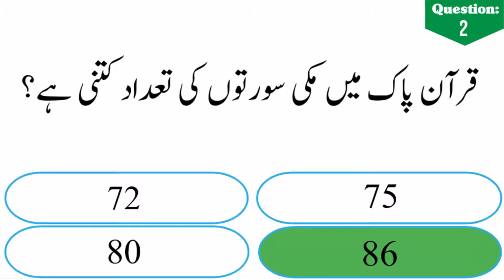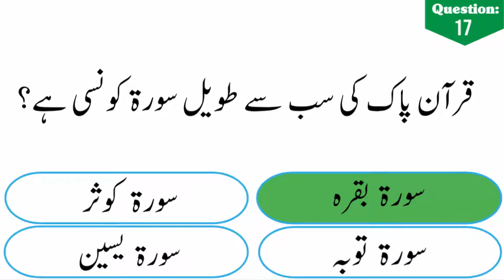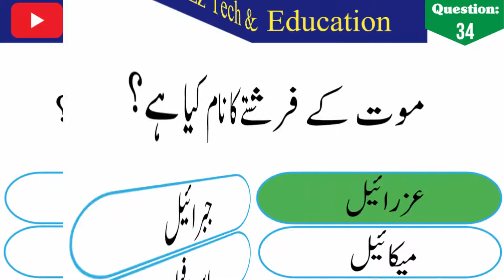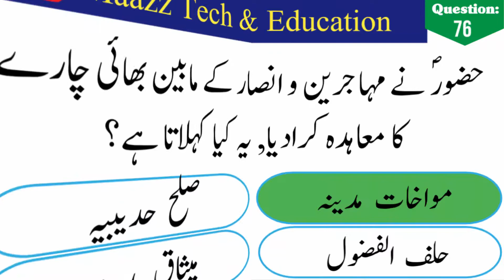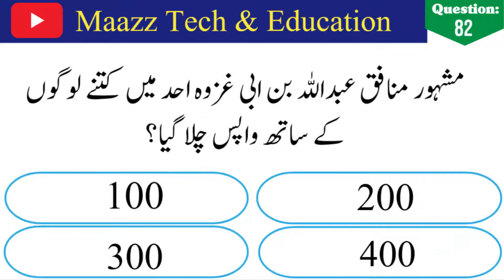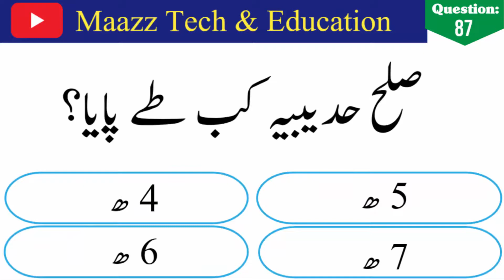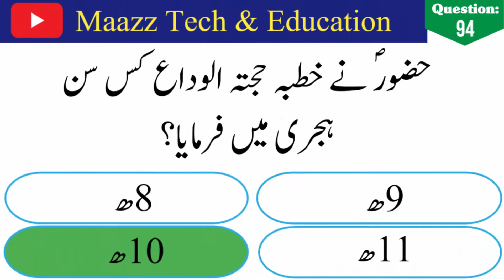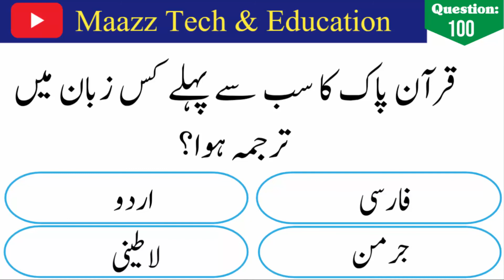Top 100 MCQs Islamiat | islamiat mcqs with answers | past paper mcqs islamiat | ppsc mcqs nts mcqs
In this video I am going to show you Islamiat MCQS in Urdu | islamic studies mcqs for ppsc test| Islamiat MCQs With Answers | Aslam-O-Alaikum friends, I have collected 50 most repeated ISLAMIAT MCQs for all jobs like MES, UDC, LDC, SUB ENGINEER, PAK ARMY, NAVY, PAF, ASF, NSF, POLICE CONSTABLE etc. I hope it will be useful for you and for your future